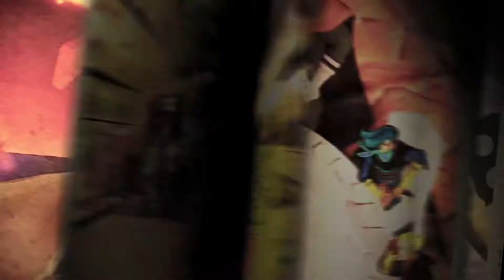ONE PIECE: PIRATE WARRIORS 4 : Découverte !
Episode 1 de cette longue début d'aventure ensemble !

Désolé pour le petit grésillement de temps en temps cela sera réglé dans les prochains jours !